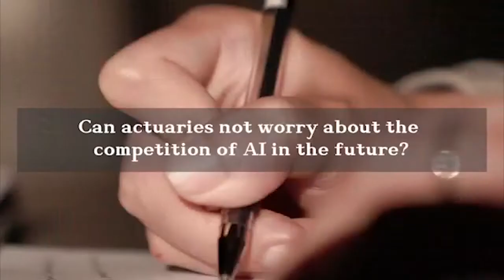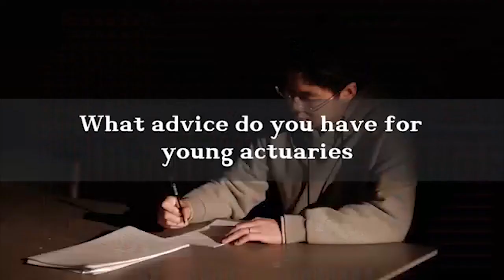YAWC video 16. Broader Space and Bigger Role - The Future of the Actuarial Profession Against AI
Artificial intelligence (AI) has made considerable achievements in its development today, and it has silently penetrated into our lives and has been applied to various fields, such as personal assistants, autonomous driving, healthcare, finance, e-commerce retail, education, and so on. It is foreseeable that in the near future, AI will gradually replace a large number of jobs. Will actuaries become one of them? Through this video, I would like to discuss the future development of the actuarial profession, the strengths of actuaries compared to AI and also share some suggestions to help young actuaries succeed in the future.